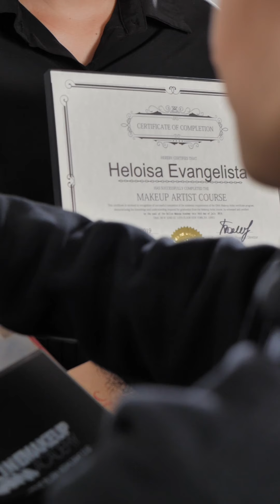HELOISA EVANGELISTA for Online Make Up Academy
Interview Online Make Up Academy x HELOISA EVANGELISTA